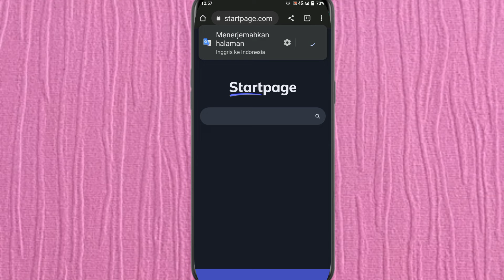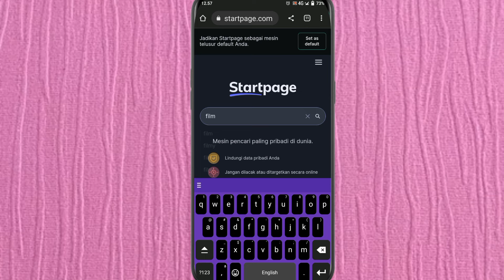Cara Menonton Video D3w4s4 Langsung Terbuka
Cara Menonton Video D3w4s4 Langsung Terbuka, Disini berbagi tips cara untuk membukanya gunakan secara bijak untuk men0nt0nnya.